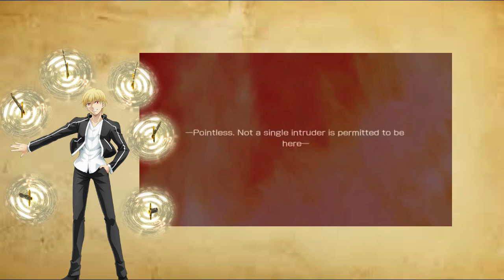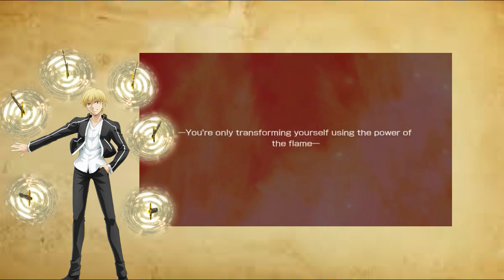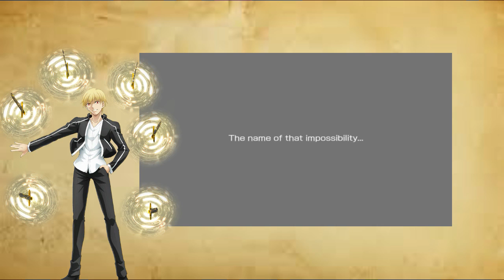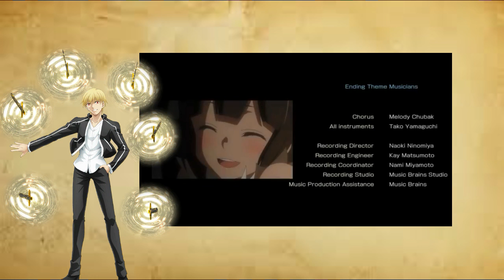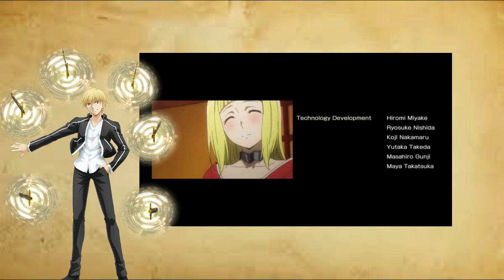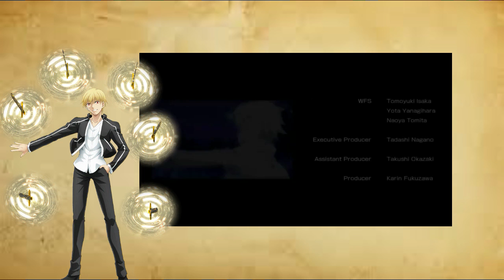What if in Danmachi with Gate Of Babylon Part 5